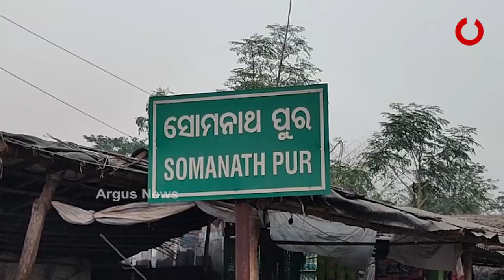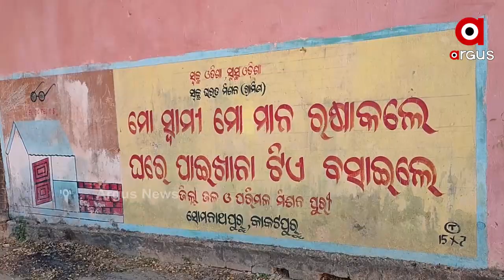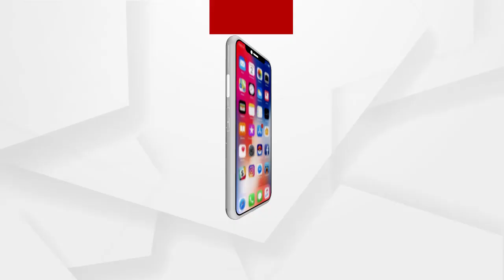2612 PURI KAKATPUR ADARSHA GAON PKG FB TRP